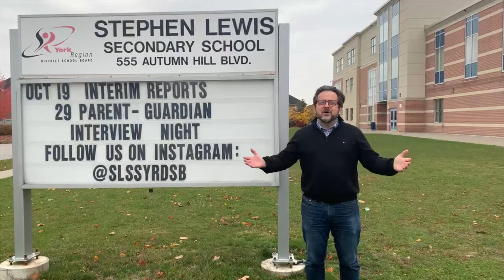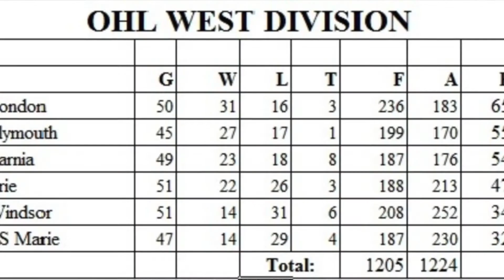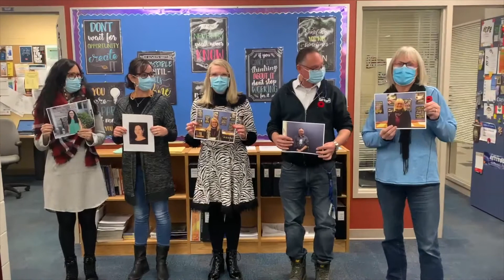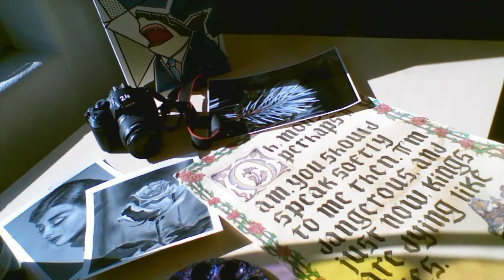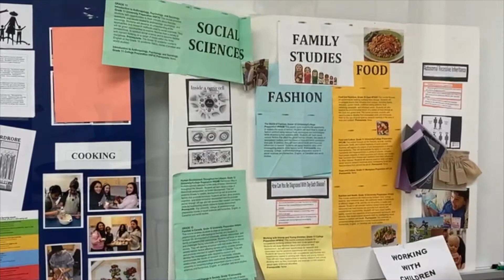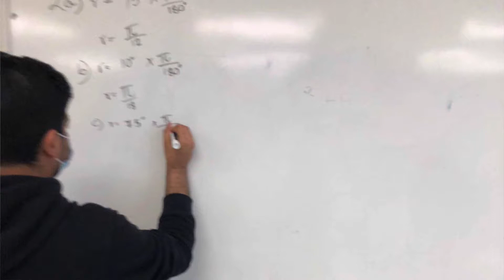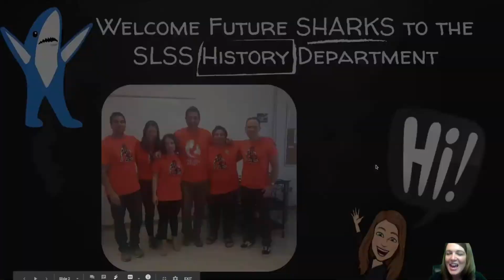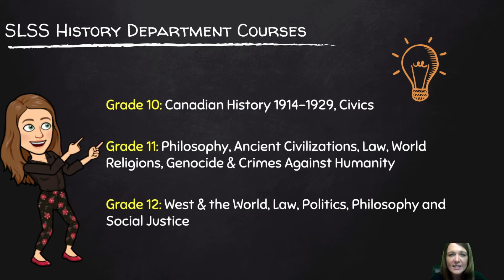SLSS Virtual Gr8 Night 2020 2